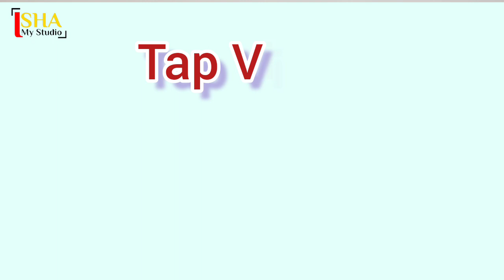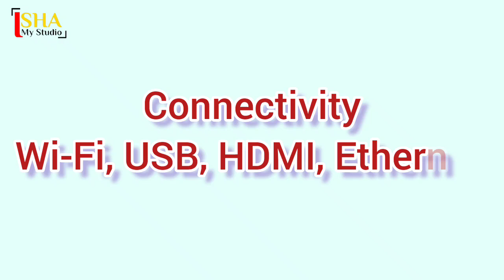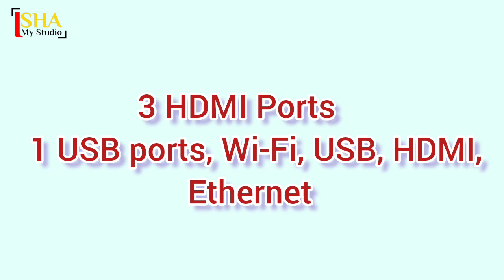Samsung 43AUE65A 4K New Series | Best 43 Inch Smart TV | 4K Resolutuon | 43" Ultra HD TV Review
Hi Friends, This is a full features Review of Samsung UA43AUE65AKXXL 43 inch Crystal 4K Neo TV. This is a best Budget TV. This TV Has 4K Resolution with Dolby digital Sound, u will find Auto game Mode and Film mode,
Samsung 43 Inch Crystal 4K Neo TV is a HDR Resolution having 20 Watt speakers with symphony technology.4k crystal Professor, and inbuit with Colour Enhencer,This 43Inch 4K TV have many ott plateforms and u will Enjoy with Alexa and other assistant.Warranty: 1 year comprehensive warranty and 1 year additional warranty

Best Buy